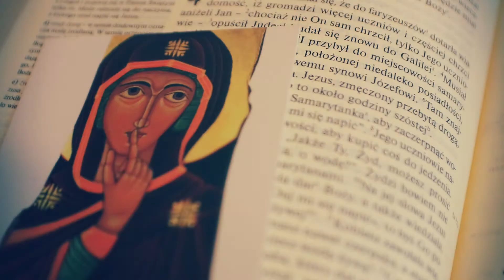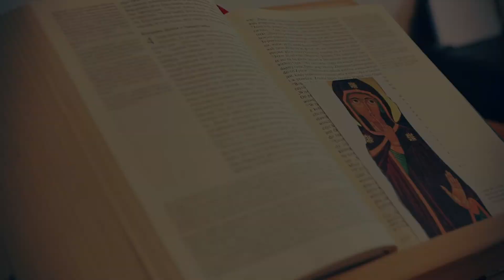MinutazeSłowem odc.17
Jutrzejsza Ewangelia mówi o wzajemnym szukaniu. Jezus prosi nas, żebyśmy najpierw wyszli na spotkanie, szukali Skarbu, a po drugie, żebyśmy dali się znaleźć, bo Bóg w nas widzi perły i chce nas odszukać, żeby się nami ucieszyć - mówi ks. Paweł Cyz z filipini.eu. To co? Zabieramy się do roboty? Dobrej niedzieli!

Zdjęcia: Marian Czesak
Montaż: kl. Marcin Natonek - Wyższe Seminarium Duchowne w Tarnowie
Grafika: Joanna Bratek